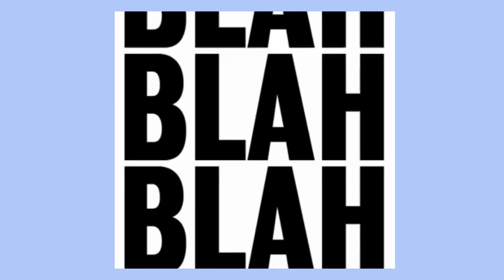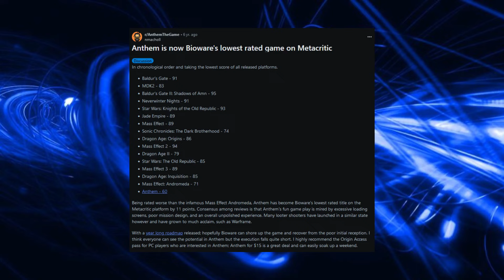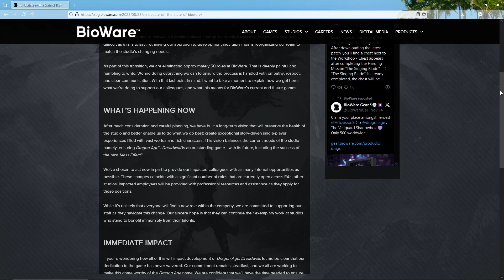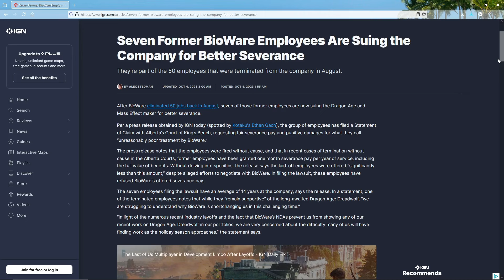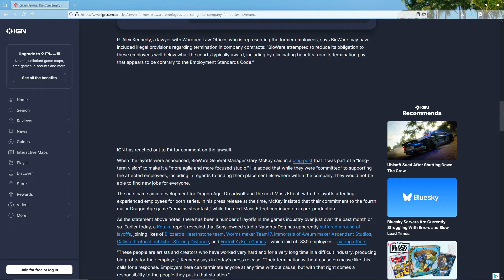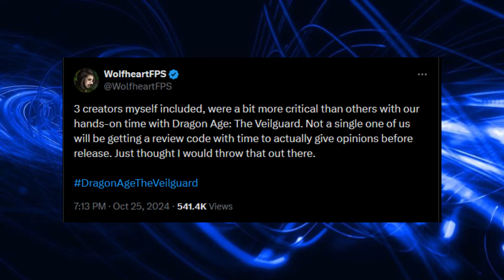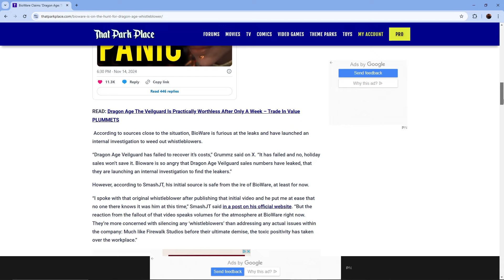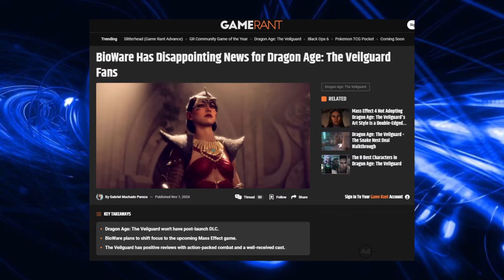How BioWare Became ZombieWare: From RPG Kings to Modern Failures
Once a titan in redefining the RPG genre with classics like Mass Effect, Dragon Age, Baldur’s Gate, and Star Wars: Knights of the Old Republic, BioWare has fallen far under EA’s management. In this video, I explore their rise, the disastrous release of Dragon Age: The Veilguard, and what it means for the studio’s future. Can BioWare recover with Mass Effect 5, or is the RPG legacy now in the hands of studios like Humanoid Origin and Archetype Entertainment?

Video chapters:

00:00 - Intro
00:37 – The Past
05:23 - The Present
10:45 - The Future?
13:26 - What are your thoughts?

Dragon Age / Mass Effect footage:
This is an unofficial fan work and is not approved/endorsed by Electronic Arts/BioWare.
All rights related to the games belong to ©Electronic Arts/BioWare.

Exodus / Archetype Entertainment footage:
This is an unofficial Fan Content permitted under the Fan Content Policy and not approved/endorsed by Wizards of the Coast LLC.
Portions of the materials used are property of Wizards of the Coast.

General information about used software on my channel:
Audio & Video recording: OBS Studio
Audio & Video editing: Shotcut
Additional processing: Canva Pro
Thumbnails: Canva Pro